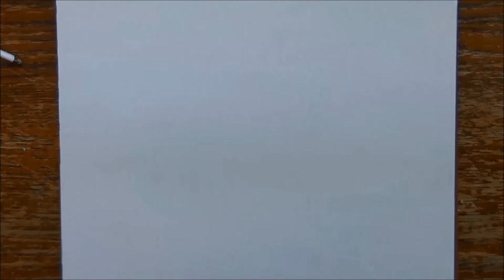birds and bees video 2 project 3 mixed media art tutorial